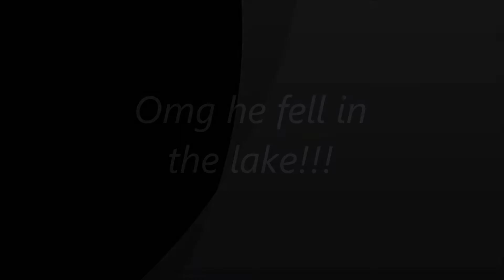Omg he fell in the lake!!!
man falling into a lake